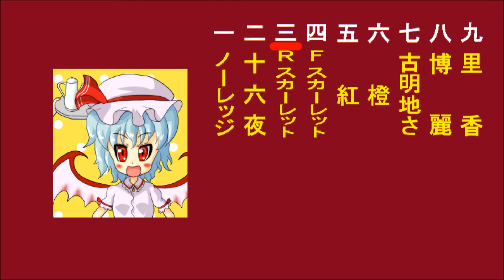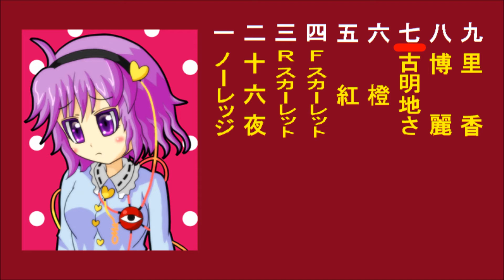【東方】紅魔館多めの1-9【応援歌】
またまた東方原曲をプロ野球応援歌風にして1-9組んでみました。
今回はリクエストがあったオーダー。…これでいいのかな？
※現在リクエスト受け付け自体はしておりません。